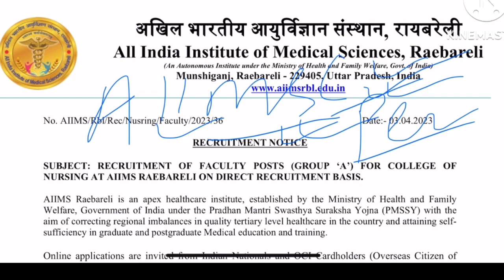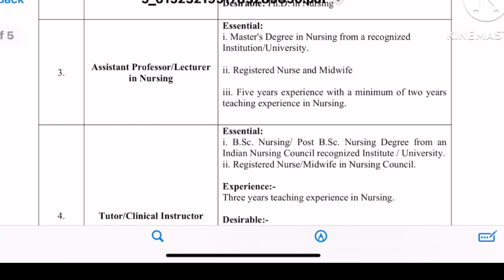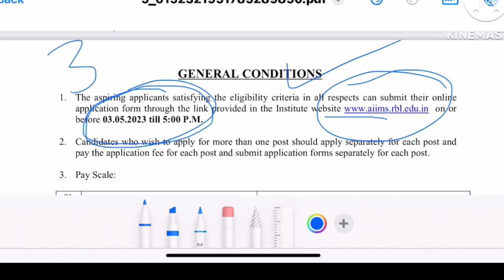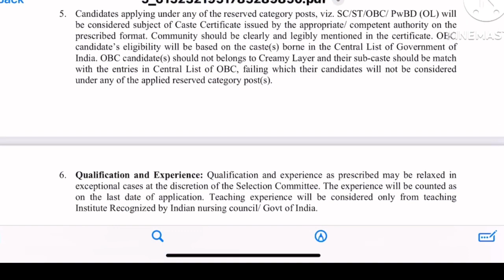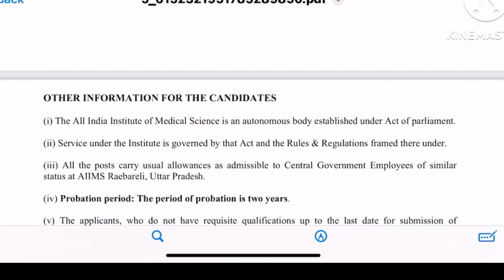AIIMS 💥Permanent💐 Vacancy 2023, AIIMS 💐Tutor 💥Vacancy, aiims vacancy